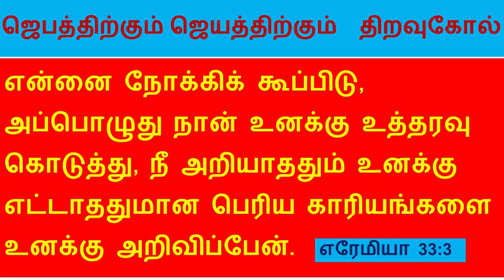Call to Me – Jeremiah 33: 3 - என்னை நோக்கிக் கூப்பிடு! எரேமியா 33:3 - Dr. N. Rajesh Jesudoss Hynes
அழுது கொண்டிருக்கும் தீர்க்கன் என்று அழைக்கப்பட்ட எரேமியா பட்ட பாடுகள் ஏராளம்! அவரது தேசம் பாபிலோனியர்களால் கைப்பற்றப்பட்டது! தேவனுடைய சத்தியத்தை உண்மையாக கூறியதால் தனது சுய ஜனங்களால் பகைக்கப்பட்டார், பிரபுக்களின் சினத்துக்குள்ளானார், அரசனால் தண்டிக்கப்பட்டார். சிறையில் அடைக்கப்பட்டு இருந்த அவரை தேவன் இந்த வார்த்தையின் மூலம் பலப்படுத்தினார்!
Jeremiah: called as a weeping prophet! He has gone through a lot for God’s Kingdom! His land was conquered by the Babylonians! He was hated by his own people for telling the truth of God, the nobles were enraged and punished by the king. But God strengthened him with this word while he was imprisoned!

Thought: “Oh, the wonders of prayer! ‘Abraham’s servant prays…Rebekah appears. Jacob wrestles and prays and prevails with Christ…Esau’s mind is wonderfully turned from the revengeful purpose he has harbored for twenty years. Moses cries to God… the sea divides. Moses prays…Amalek is discomfited. Joshua prays….Achan is discovered. Hannah prays…Samuel is born. David prays….Ahithophel hangs himself. Asa prays…a victory is gained. Jehoshaphat cries to God….God turns away his foes. Isaiah prays…the dream is revealed. Daniel prays…the lions are muzzled. Daniel prays…the seventy weeks are revealed. Ezra prays at Ahava.…God answers. Nehemiah start a prayer…the King’s heart is softened in a minute. Elijah prays…a drought of three years succeeds. Elijah prays…rain descends apace. Elisha prays…Jordan is divided. The church prays fervently…Peter is delivered by an angel. - Adapted from Streams in the Desert by Charles E. Cowman

The Secret of Prayer is Praying Secretly – E. M. Pounds

“Prayer is one of the greatest opportunities, one of the greatest privileges and one of the greatest ministries available to all Christians.” - Adapted from Secrets of a Prayer Warrior by Derek Prince

By
Missions Coordinator
Saying Yes Jesus:
1. Acknowledge that you (along with all people) have sinned and fallen short of God’s standards.
2. Personally believe that Jesus Christ, who was God in human flesh, died for your sins on the cross and rose again. 1 Corinthians 15: 3 – 4